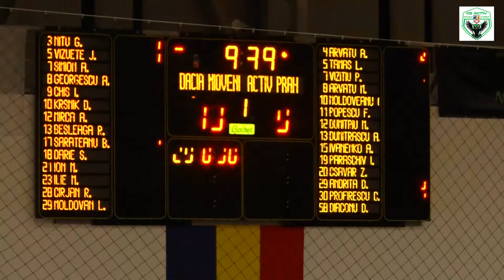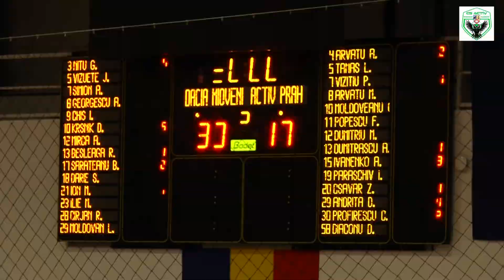Dacia Mioveni Activ Prahova 30 17amical rezumat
Activ Prahova Ploiesti a disputat cel mai tare amical al verii la Mioveni. Trupa antrenată de Dragos Dobrescu și Robert Comendant a fost invitată in noua sala argeseana acolo unde a disputat un meci amical cu Dacia 2012 Mioveni, formație care se menține de trei ani în Liga Florilor. Partida a făcut parte dintr-un eveniment special al clubului argeșean care a sărbătorit zece ani de activitate, dar l-a și comemorat pe Adrian Stefan, un fost conducător apreciat de comunitatea locală. Startul jocului a fost dat de fosta mare handbalistă Carmen Amariei cea care a și pregătit formația locală. De partea cealaltă, Activ Prahova s-a comportat bine în prima repriză, Patricia Vizitiu și colegele sale fiind mai tot timpul aproape de o adversară care și-a schimbat lotul, nouă dintre jucătoare fiind venite în această vară, în frunte cu trei campioane de la Rapid. În prima parte atacul a mers, dar până la finalizare acolo unde handbalistele Activului au ratat destul de mult. La pauză, Diana Andrita si colegele aveau un deficit de patru goluri și, din păcate pentru formația ploieșteană, diferența s-a mărit în repriza secundă din cauza experienței, dar și a valorii superioare a echipei gazdă, scorul final fiind 30-17.